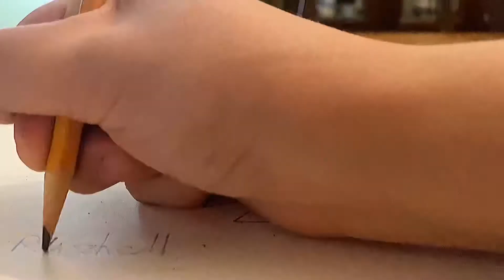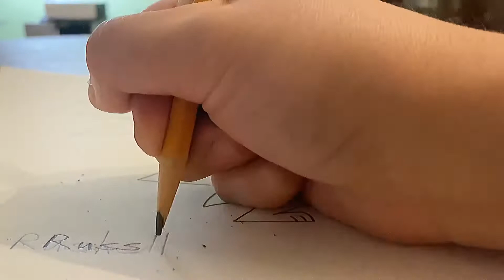How To Draw Russell Ferguson and Penny Ling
This was a request by Elias Martinez (1 of my fans) This is only part 1